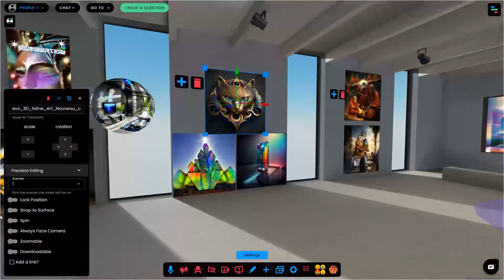Blockade Labs: Making generative skylabs, AI for making worlds and backgrounds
This quick and easy web app lets you generate background files in a wide variety of styles, an easy way to prototype as you are testing out new immersive and interactive publishing ideas from WebXR to games and experiences for theatre. Blockade Labs: Skybox is a quick prompt generator for making easy backgrounds you can export to any platform you're working in for publishing and production.

Try this link to get started and tell them Evo at Realitycraft sent you! The tool does go down occasionally as you'll see in this video, it's not generating 100% of the time as it is likely bogged down with many people using it at the same time.